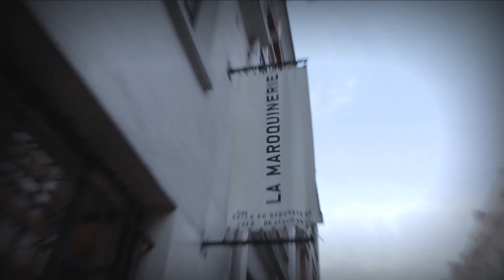GONZAÏ IX :: Live report w/ Faust, Cercueil & Le Prince Harry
Live report of Gonzaï party at La Maroquinerie (Paris), november 2012, with Faust, Cercueil & Le Prince Harry.

Video: MJ Gatin
Interview: Rosario Ligamarri